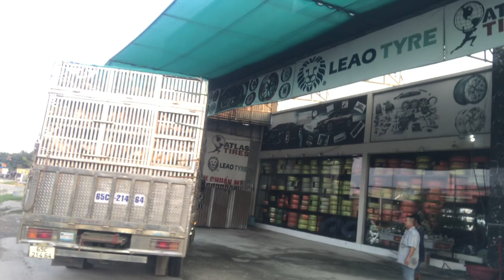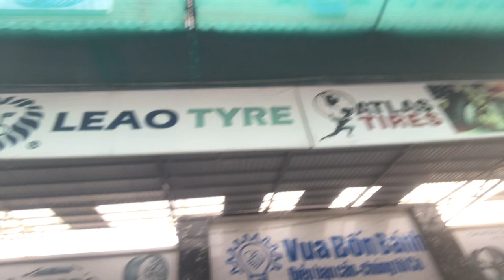Thay Lớp Xe Cho Xe Trở Vịt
Quay cặp Quốc Lộ 91 dưới Cầu Mương Trâu một chúc.
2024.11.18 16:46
Phạm vi công cộng